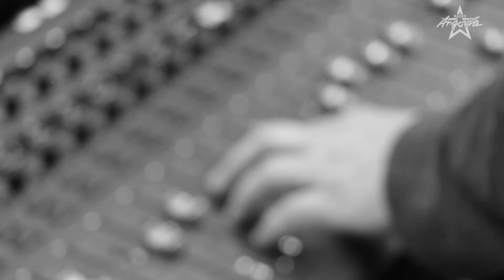Argovia Private Session mit Rea Garvey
Erlebt Rea Garvey an der nächsten Argovia Private Session.